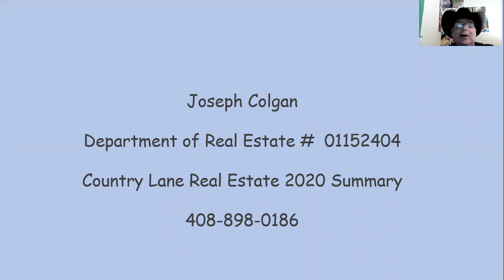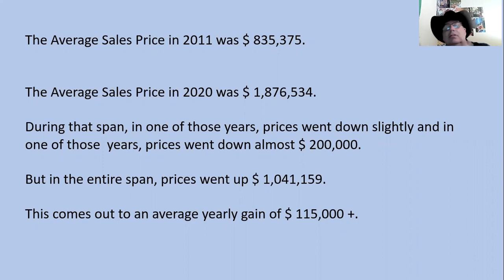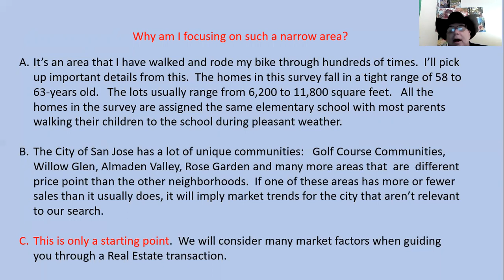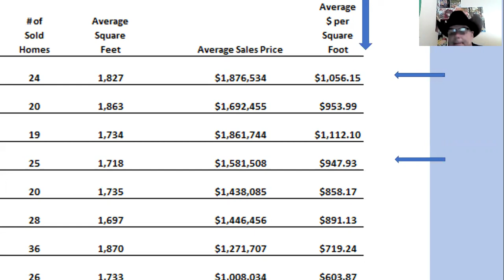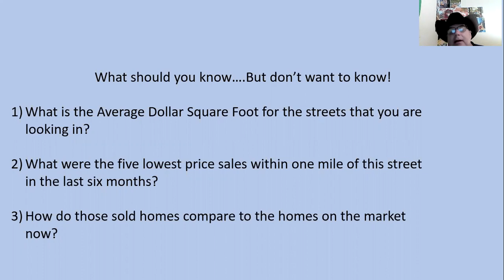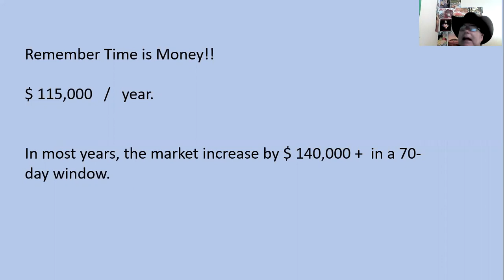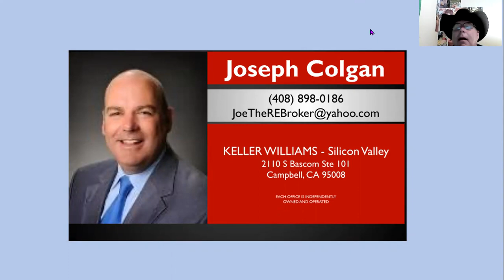u dont dirty sweats no 4